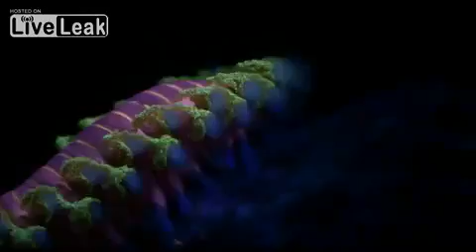Классные природные пейзажи